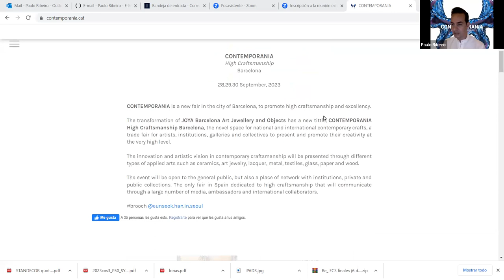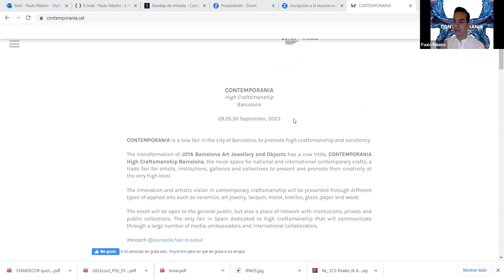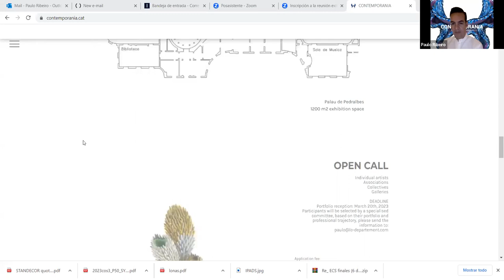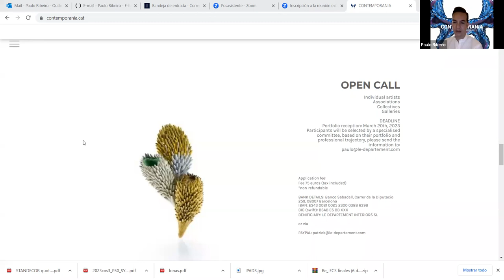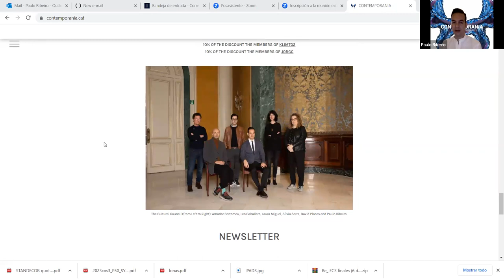Sessió informativa CONTEMPORANIA, fira d'alta artesania i excel·lència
Sessió informativa sobre CONTEMPORANIA, la nova fira d'alta artesania i excelència que tindrà lloc al Palau de Pedralbes de Barcelona del 28 al 30 de setembre de 2023.